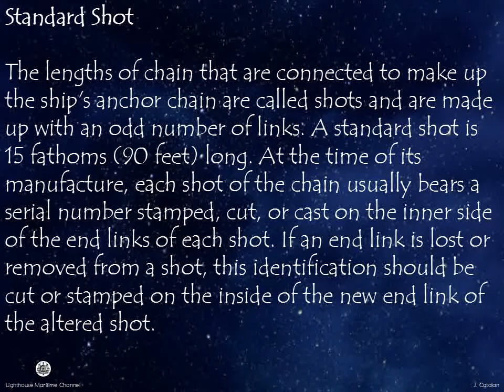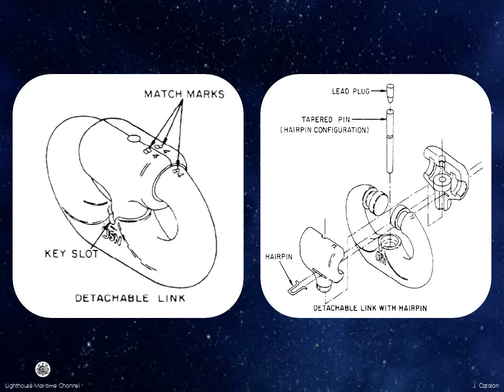Detachable inks - Practical Seamanship - 03